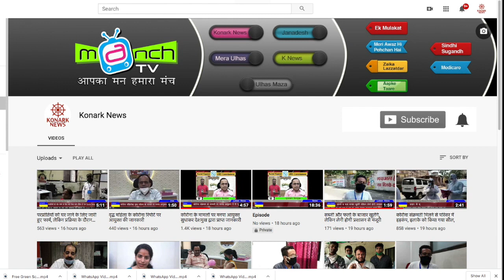कोरोना पॉजिटिव रिपोर्ट आने के बाद आप क्या गलती कर रहे है?